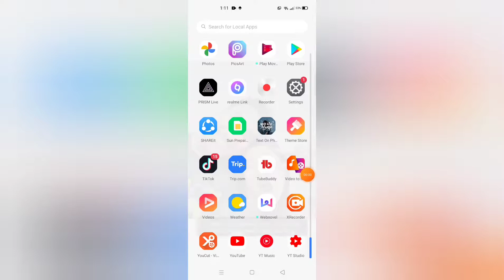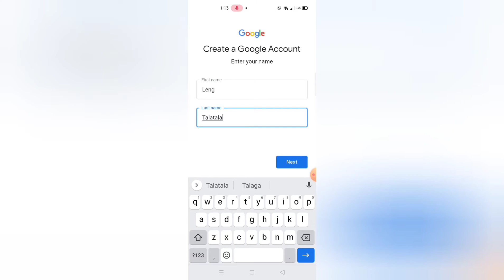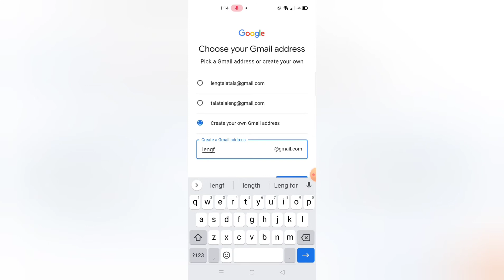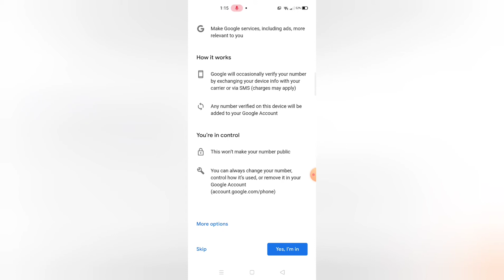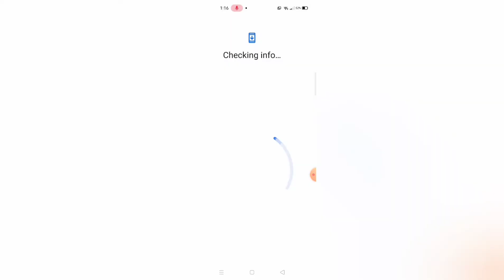Paano Gumawa ng Google Account sa Cellphone for beginners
Support KrisJa TV